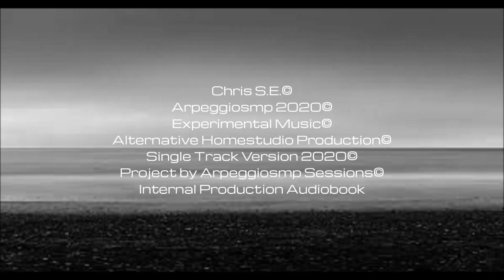Το Τίμημα της Μοναξιάς - ARPEGGIOSMP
Στίχοι: Στέλλα Ζωγραφοπούλου. Απαγγελία: Κλαίρη Μανιάτη. Σύνθεση Πειραματικού: Χρήστος Φολτόπουλος. Mix - Mastering - Ηχοληψία - Παραγωγή: Χρήστος Φολτόπουλος.
Music Publisher: Arpeggiosmp©
Links:
Ποίημα:
Η μοναξιά μου γέννησε παιδί βουβό. Η θάλασσα το πήρε Το δέσε στα σπλάχνα της και το είχε συντροφιά.

Πάντα έπαιζε με καλώδια νεκρά Κι έψαχνε νοήματα σε πράγματα μικρά. Δεν είχε φίλους μα ούτε κι εχθρούς Και σκεφτόταν πράγματα που δεν χωράει ο νους.

Πώς οι άνθρωποι που έχουν γίνει ένα Ήταν αφέντες κι ισχυροί Οι φόβοι δεν βασάνιζαν κανένα Κι ήταν οι αγάπες φάροι φωτεινοί.

Κι μοναξιά το μάλωνε και δεν το συγχωρούσε Γιατί το άδειο της μυαλό δεν το χωρούσε Πώς το παιδί της τον κόσμο αγαπά Μα εκείνο έφυγε μακριά Και στο δρόμο βρήκε τη μιλιά Και μίλησε και είπε "Όλος ο κόσμος να χαλάσει Η ερημιά ισόβια να γεράσει Η μοναξιά να φύγει ,να σωπάσει Κι οι άνθρωποι να μην μισήσουν πια."

Κι η μοναξιά κατέρρευσε και έπεσε το σκότος Και στην στερνή της ώρα Έπιασε μπόρα Κι ήταν το στίγμα του θανάτου Η κόλαση του αδυνάτου.

 Κι απόμεινε εκείνος μόνος Κι ήταν απέναντι ο φθόνος Μεμιάς του ξέσκισε το σώμα Κι έπεσε νεκρός στο χώμα Και η μοναξιά κλαίει και η μοναξιά θρηνεί Γιατί στ αλήθεια δεν ήθελε ο γιος της να χαθεί.
Lyrics:
My loneliness gave birth to a mute child. The sea took it, bound it in its bowels, and had company with it.

He always played with dead wires And looked for meaning in small things. He had no friends and no enemies And he was thinking about things beyond the mind.
How the people who have become one Were masters and strong Fears tormented none And were loves beacons bright.

And alone she fought it and didn't forgive it Because her empty mind couldn't fit it How her child loves the world But he ran away And on the road he found the language And he spoke and said
"May the whole world perish The wilderness may grow old forever The loneliness may go away, be silent And people may hate no more."

And the loneliness collapsed and the darkness fell And in its straitened hour It took hold And it was the mark of death The hell of the weak

And he was left alone And Memia's envy was on the other side And he tore his body apart And he fell dead on the ground And loneliness cries and loneliness mourns Because she really didn't want her son to be lost